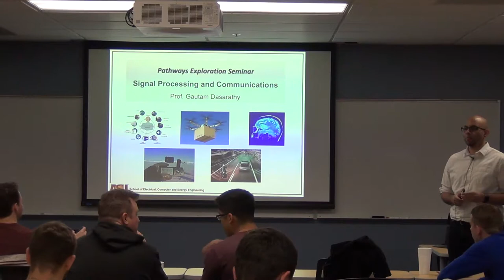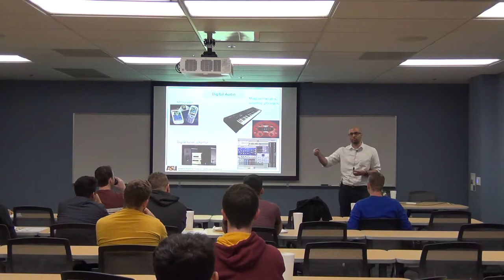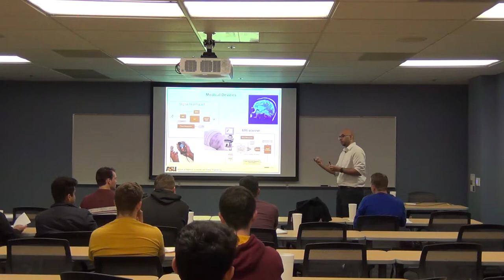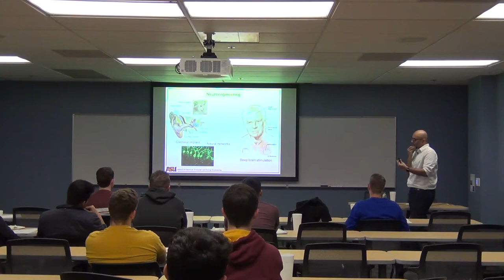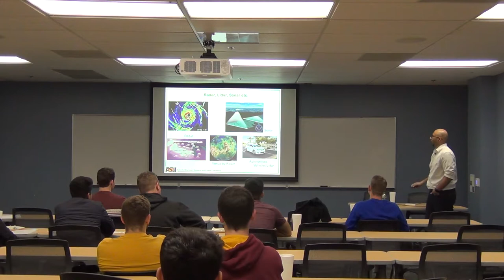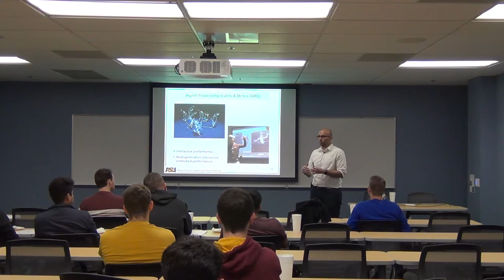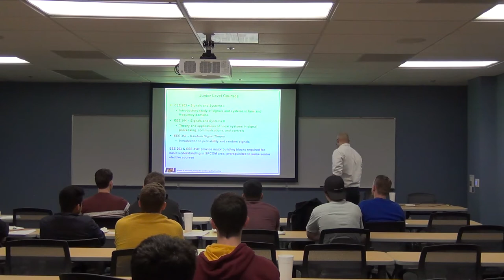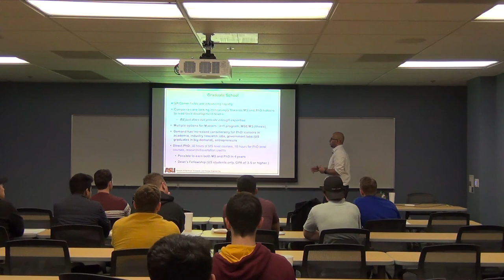Spring 2019 Signal Processing & Communications Pathway Seminar w/ Dr Gautam Dasarathy